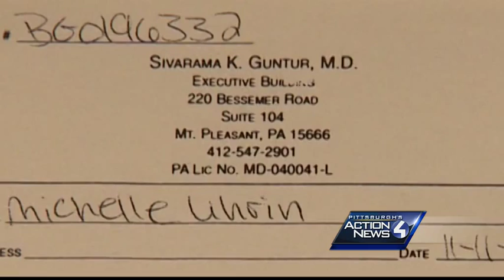Former medical worker charged with forging Oxy prescriptions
The case began when detectives with Greensburg police were called about a suspicious prescription being filled at Shop 'n Save on Pittsburgh Street.